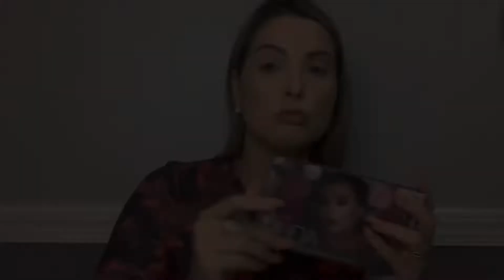TRANSFORMING MYSELF INTO A BRATZ DOLL💋 Makeup | HALLOWEEN 2019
This is just a quick and easy Halloween makeup look inspired by a BRATZ doll!

Primer : ELF poreless putty
Foundation: L’Oréal Infallible- Shade 430
Concealer: Maybelline Fit me - Shade Sand
Powder: Milani- Shade natural
Under eye powder: ELF quad
Bronzer: Milani Baked bronzer- Shade Dolce
Blush: Milani Romantic Rose
Eyeshadow palettes: Huda Beauty Rose gold palette and NYX ultimate edit palette
Highlight: Cover FX- shade moonbeam
Lipliner: L’Oréal lipliner - Natural
Lipgloss: NYX Bubble gum